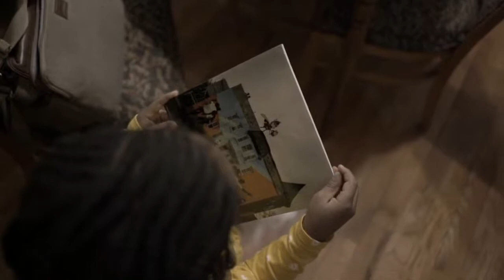Chores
Life is more interesting than I could ever articulate. These are just some random clips I threw together. Peace